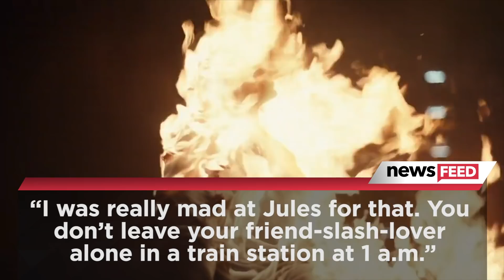'Euphoria' Star ANGRY Over This Cliffhanger!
The first season of HBO’s Euphoria came to an end last year, but if you’re still not fully over the finale episode and it’s a painful cliffhanger, you’re definitely not alone because Hunter Schafer is right there with you, and she’s not shying away from spilling all her thoughts.